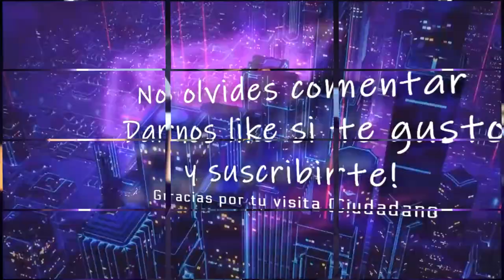Inside Star Citizen Argo Mole: Nave de mineria